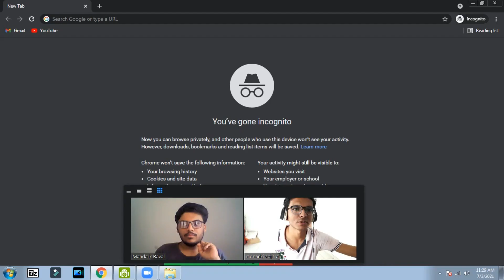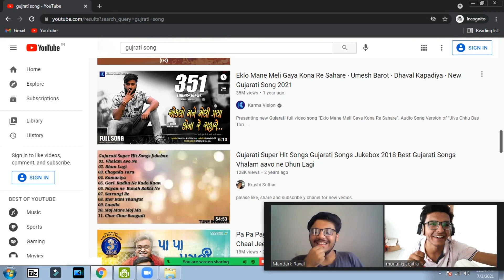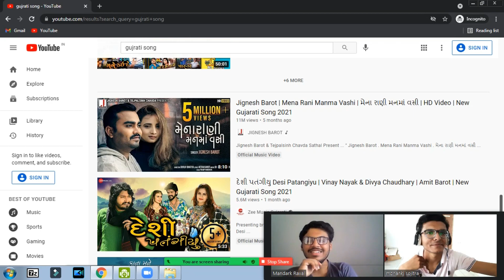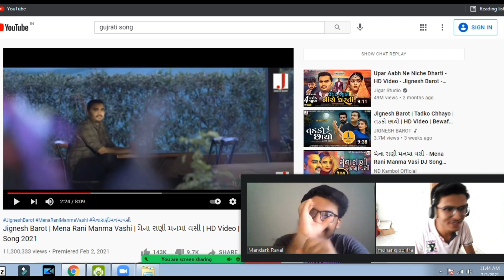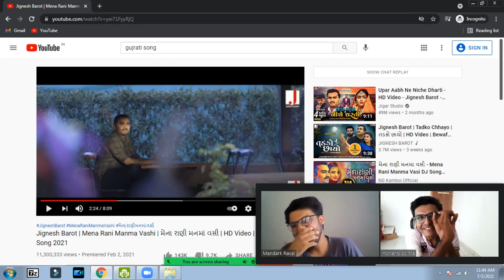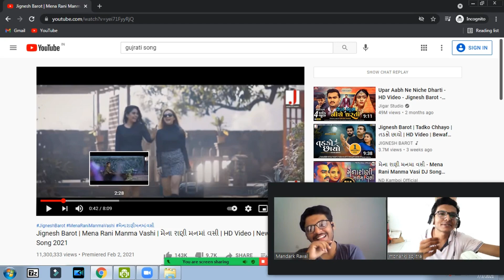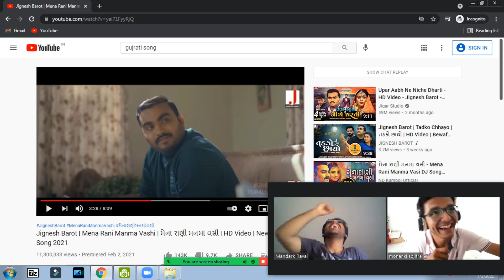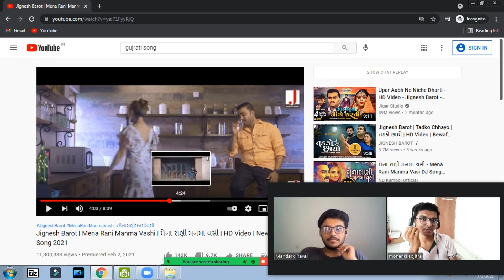new gujarati song પર થય બેઠક. 🙄😛 | Part #1 | gujrati | gujratiroast | KRADNAM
hello, friend mara video joyo tebdal tamari abhar..🙏🙏

😇. thx. for. all. my. viewer. 😇

asharakhi tamari family saji-narvi hase😇 mask pehro 😷 and happy rahoo..😄

a video khali maja mate 6r koyne heran karva mate nathi

instagram ના ઢીંગલા..🐨🦧 | Part #4

સીનરિયા બાળકો..😜🔥 | devarsh dave

નવરી પરજા.😜😅 | vloG #4

Rj Mit ના ભડકા!!..🤣🔥 | Rj mit | Part #1

દાવ પાણી.com ft. @Jagrut Awaaz and GTU 😜😂 | Part 2

Saste nashe...🥃🥴|  Roast #3

વિજુડી ના કજયા..🤣 ft @ vijudi

Reels Roast ગુજરાતી..🔥😜🤣  | Part #2

Big Scam 🔥😱 ft. @ Jagrut Awaaz | Part #1

Reels Roast ગુજરાતી ...🔥🤣 | Part #1

ગીર ની મોજ..🥳 | volG #3

વાડીની મજા..😜 | vloG #2

First Vlog on this channel..😜